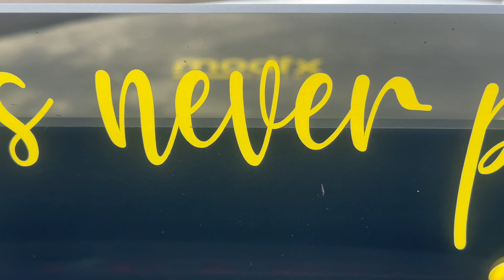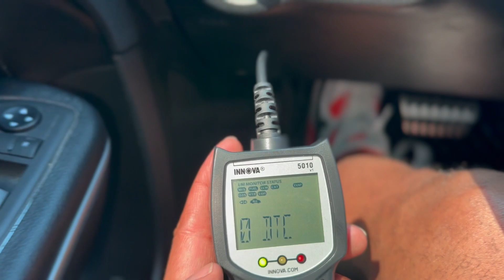It’s time to do maintenance on the scat pack and see what’s really wrong with it.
With only 22,000 miles on my 2019 scat pack charger,  I’m determined to find out my check engine came on and my car keeps going into limp mode.

throttlebodyproblemsonascat pedalcontrolsensor pedalpositionsensorswitch! Engine Control Module

Shine armor glass coating

5 to the ten

For any custom logos, Intro or outros contact @The Relly Rellz